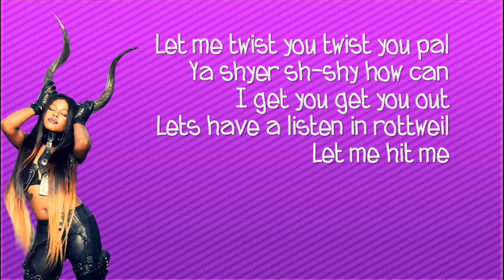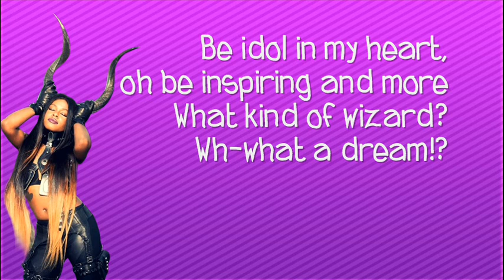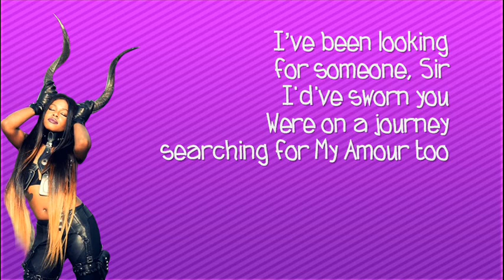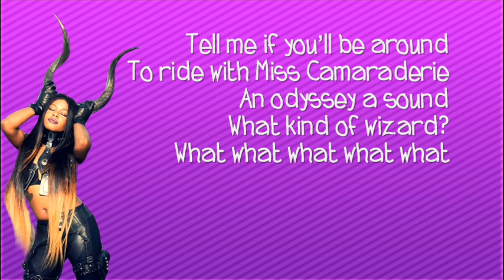Azealia Banks - Miss Camaraderie (Lyrics) ♥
This is a Lyric video of ''Miss Camaraderie''
16th track of BROKE WITH EXPENSIVE TASTE (2014)